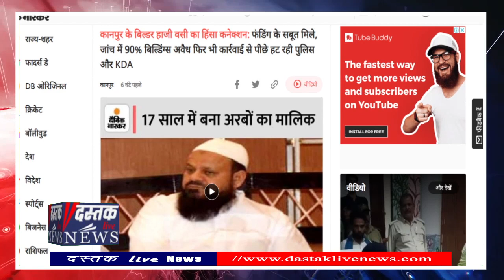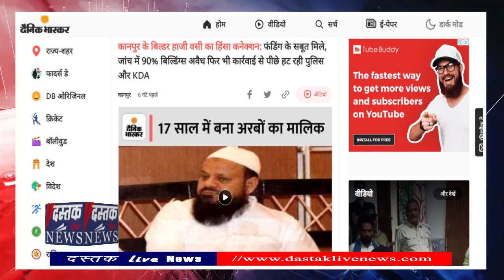Kanpur : Haji Vasi के फंडिंग के सबूत मिले, 90% Buildings अवैध‚ पर कार्रवाई से पीछे हटी Police व KDA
कानपुर तीन जून को हुई हिंसा के मुख्य आरोपियों को फंडिंग करने के आरोप बिल्डर हाजी वसी पर लगर रहे है। आरोप है कि वे अवैध बिल्डिंग्स बनाकर 17 सालों में ही अरबों के मालिक बन गए। जांच में उनकी 90 फीसदी से ज्यादा बिल्डिंग अवैध पाई गई हैं। इसके बाद भी केडीए यानी कानपुर डेवलपमेंट अथारिटी और पुलिस के अफसर उन पर हाथ डालने से डर रहे हैं। फंडिंग की बात सामने आने के बाद भी पुलिस अफसर अब तक उसके खिलाफ कोई कार्रवाई नहीं कर सके हैं।